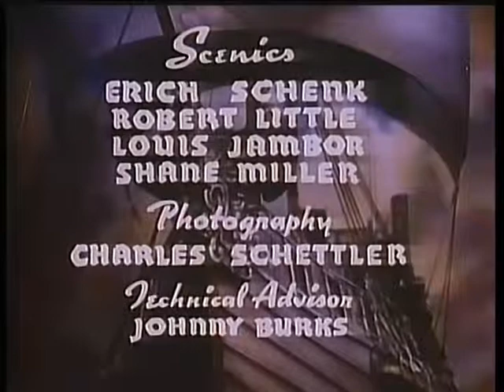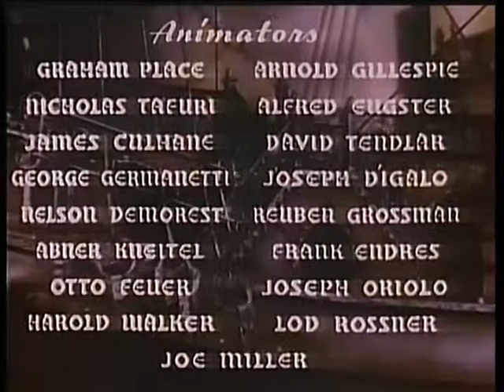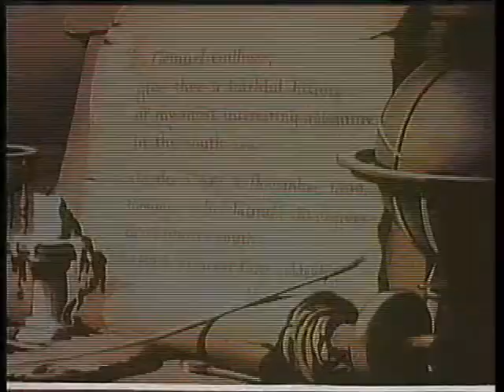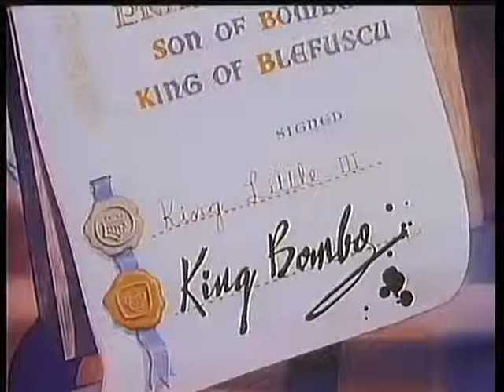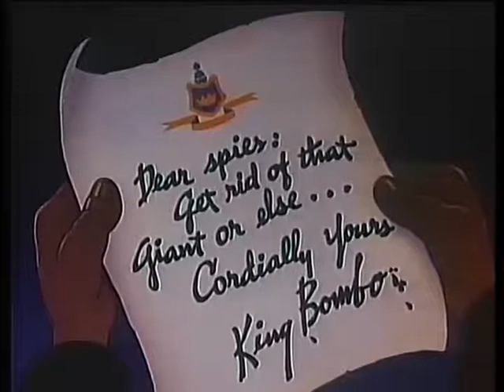Gullivers Travels (1939) (720p)